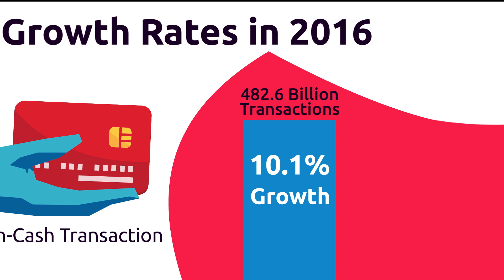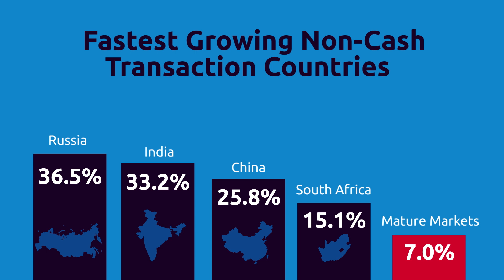World Payments Report 2018: Enabling the new payments ecosystem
The World Payments Report 2018 from Capgemini and BNP Paribas explores how emerging technologies can help banks become anchors of a new payments ecosystem and offer new value-added services to customers, including corporate treasurers.